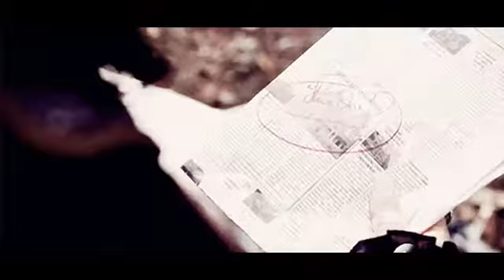Hook&Emma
Hook Emma video made with gifs,song is by Selena Gomez .